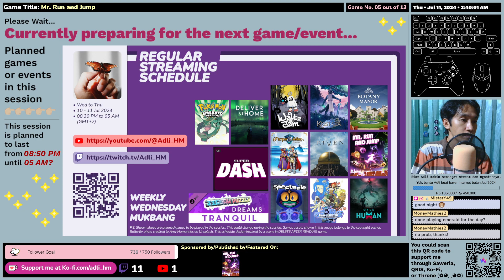(EN/ID) Mr. Run and Jump - First Impression - Gameplay (Intro, Violet 1-1, Violet 1-2)